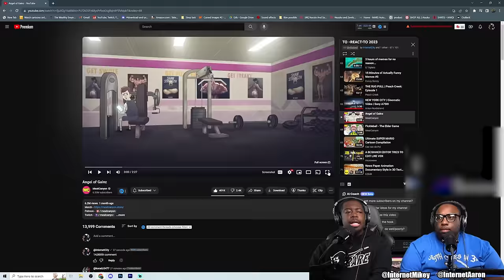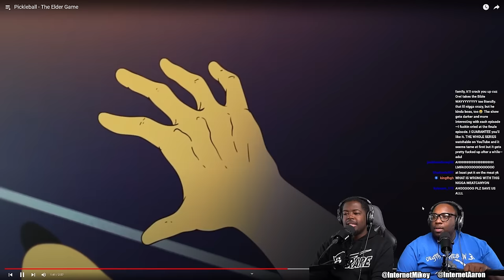InternetCity REACTS TO "Angel of Gainz" - Meatcanyon